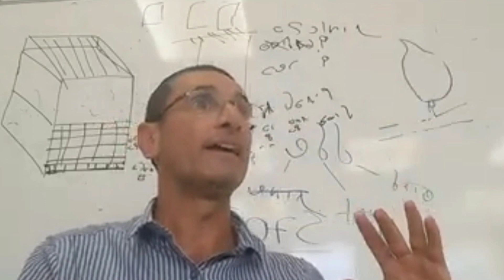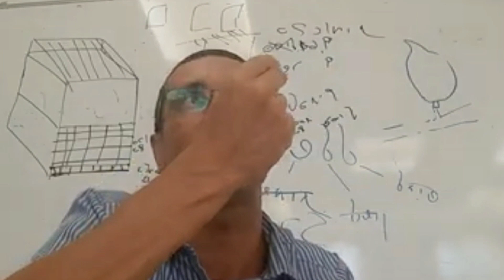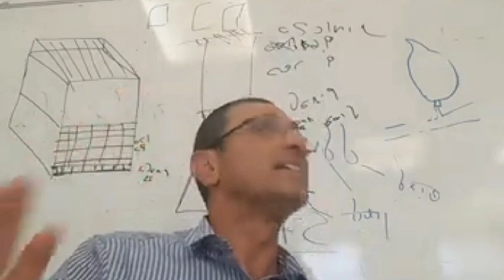Servir a Dios con Amor. Rab Natan Menashe